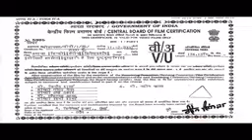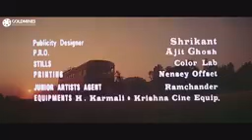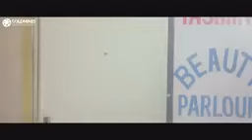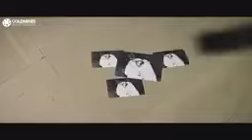Gandhi 3 Yarran Da Yaar (full hd movie) full movie 2024 । Dev Kharoud new blockbuster movie 2024